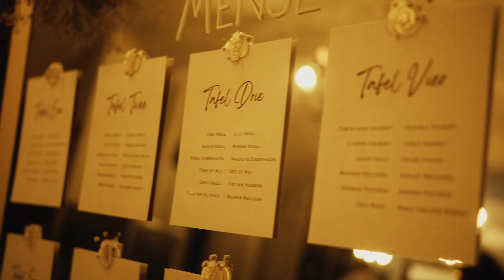De Wet & Tina Matthew Carr Photography and Videography